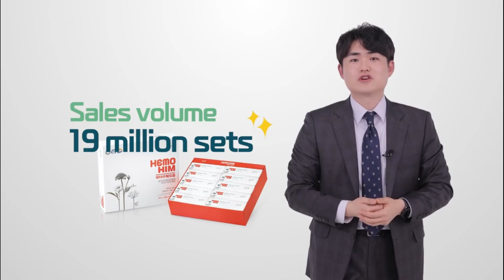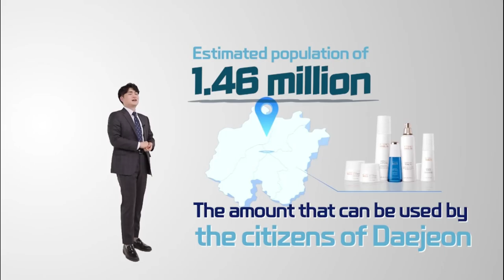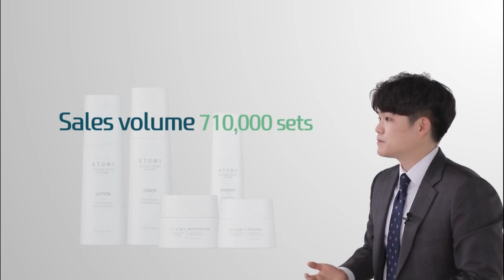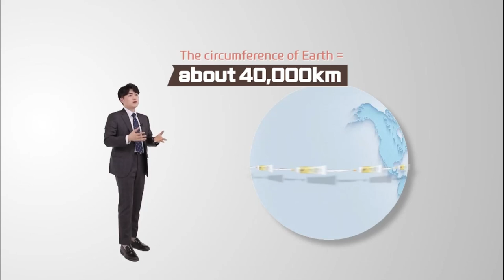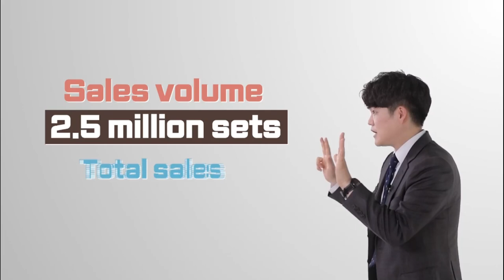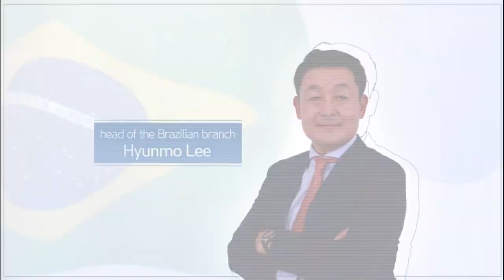Global Atomy Insight Ep 46 - English